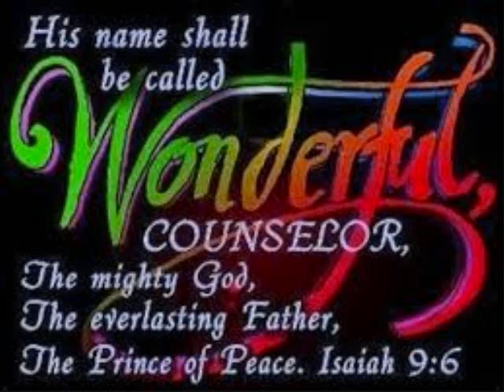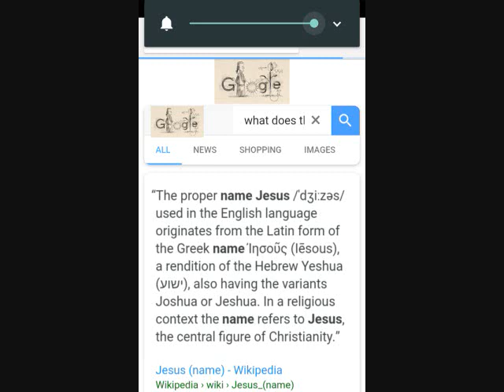BLACK CHRIST VS WHITE JESUS... PART 7